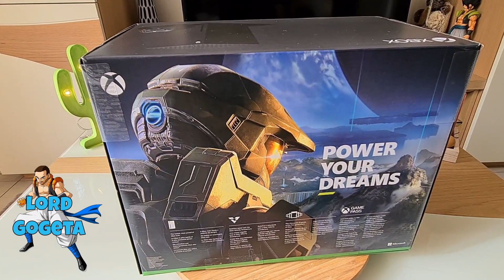Unboxing Xbox Series X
La voila enfin la Xbox Series X et comme plusieur personnes me l'on demandé, voici mon unboxing ou Xboxing ^^.
Les Jeux vidéo sont ma seconde passion, donc oui, il est logique de retrouver ce genre de sujet sur la chaine. Une Console permet de jouer a différent jeux donc les jeux Dragon Ball FighterZ et Dragon Ball Z Kakarot. Vous pouvez retrouver mes let's play sur ma chaine ;)

Chaine basé sur les manga et anime Dragon Ball, Dragon Ball Z, Dragon Ball Super et Super Dragon Ball Heroes. On traite aussi des réception Disney de ma femme.

Ajout d'une section Disney, Collection de ma femme!

©Bird Studio / SHUEISHA / Fuji Television / Toei Animation (©BANDAI NAMCO)